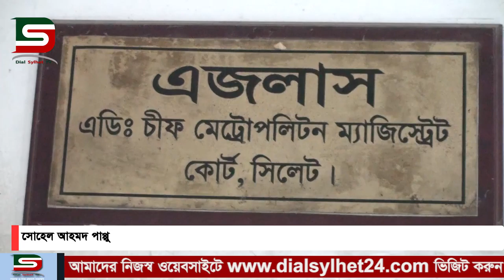রায়হান হত্যায় সিলেট আদালতে সাক্ষ্য গ্রহন তিন পুলিশ সদস্যদের :: DSTV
রায়হান হত্যায় সিলেট আদালতে সাক্ষ্য গ্রহন তিন পুলিশ সদস্যদের